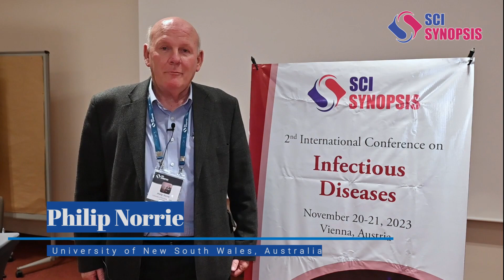Philip Norrie, University of New South Wales, Australia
Scisynopsis Meetings welcomes you to attend and share your research at our upcoming 2nd International Conference on Infectious Diseases during November 20-21, 2023 with the theme "Discovering the New Strategies in Research, Treatment and Elimination in Infectious Diseases" at Vienna, Austria. We the Scisynopsis Meetings cordially invite all the speakers, delegates, and students who are interested in sharing their knowledge and research in the area of infectious diseases.The Conference can stand to bring together scientists, researchers, societies, and all representatives of enterprise regions with different fields. This Conference is an open platform especially for the young researchers to spread their research.